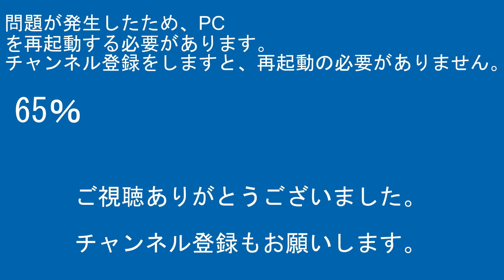2022年2月22日 今日の鉄道模型動画(EF81-300+14系/813系200番台)